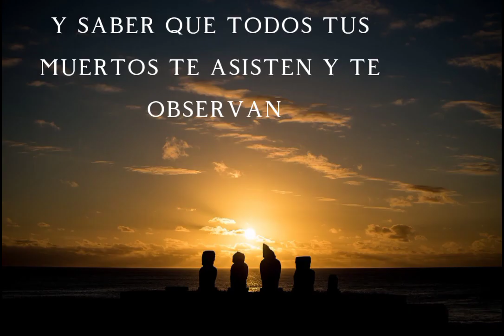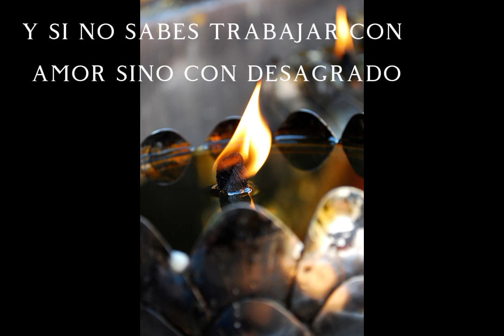El Profeta - Sobre el Trabajo - Parte 2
Este capítulo nos sirve para analizar esa pregunta que tiende a ser respondida de una sola forma: ¿Eres feliz en tu trabajo?